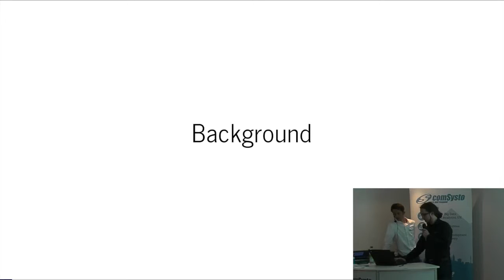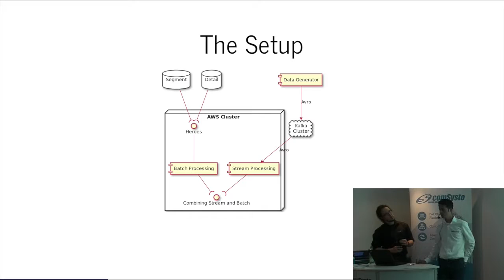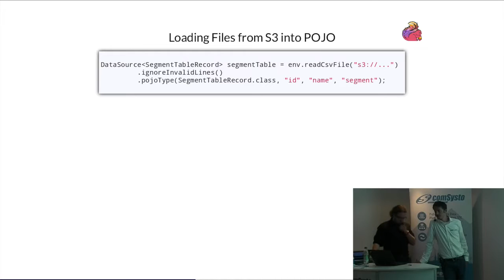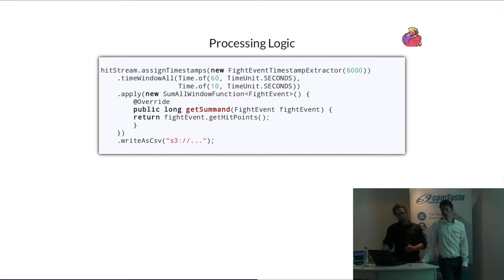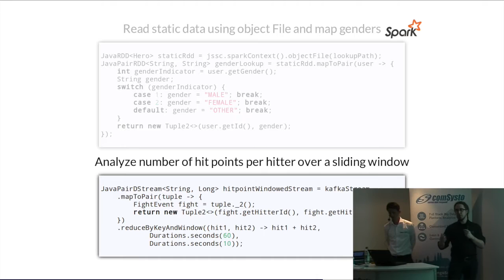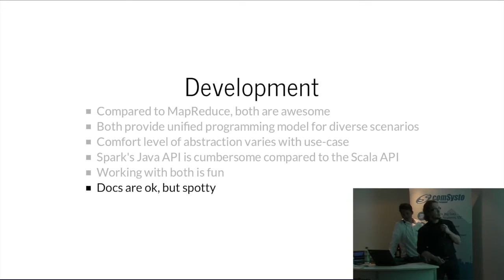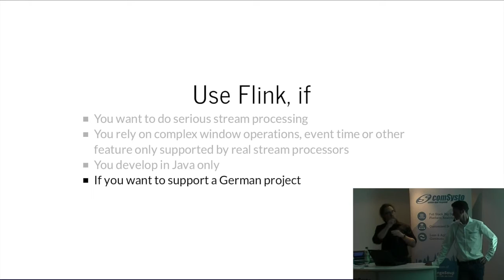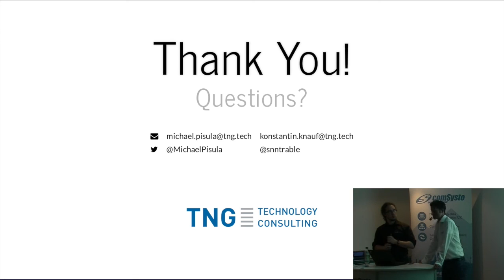21.04.2016 Spark vs. Flink - Rumble in the Big Data Jungle Meetup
Nachdem sich Apache Spark im letzten Jahr als ernsthafte Alternative unter den Big Data Frameworks etablieren konnte und Hadoop MapReduce den Rang abläuft, kommt nun aus Berlin unerwartet Konkurrenz in Form von Apache Flink. Was für eine Konkurrenz das ist, findet ihr in diesem Meetup heraus!

Meinungen zu diesem Meetup:

"Thanks for the really interesting talk!" Cindy L.

"Wieder ein super Event! Vielen Dank an die beiden Redner und an den tollen Gastgeber!" Wolf K.

"Nice talks, awesome location, friendly people and delicious food + drinks" Frank R.